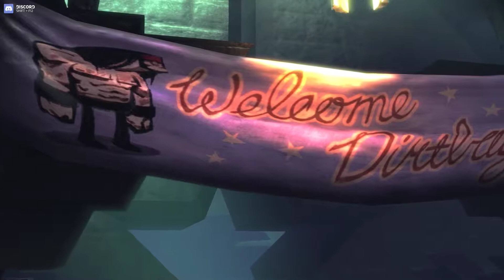🎸 Brutal Legend 🎸Story #9 / Attack them Posers 🎸